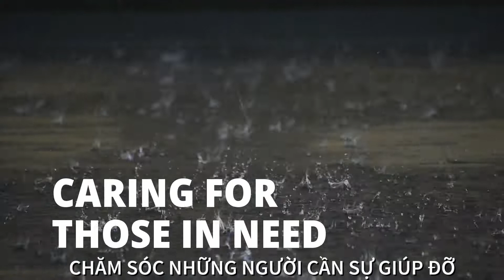Hội Phụ Nữ - Chăm Sóc Những Người Cần Giúp Đỡ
Video Training Phục Sự - Chăm Sóc Những Người Cần Giúp Đỡ
Hội Phụ Nữ - Giáo Hội Các Thánh Hữu Ngày Sau Của Chúa Giê Su Ky Tô